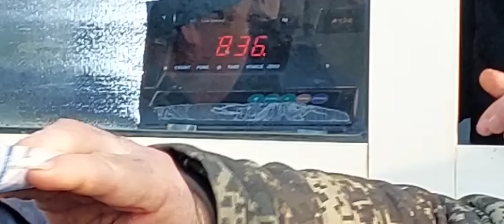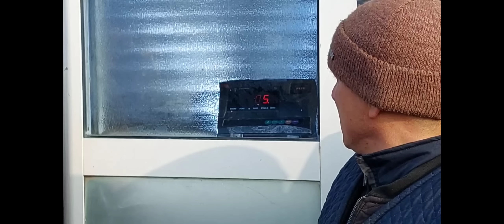ХОРАЗМ УРГАНЧ МОЛ БОЗОРИ ГИГАНТ БУҚАЛАР GIANT BULLS MARKET 19-февраля 2023 г.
Хоразм урганч гойбу мол бозори КАТТА БУҚАЛАР САВДОСИ ДАХШАТ.

Реклама учун 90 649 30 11 Худоёр Игамов